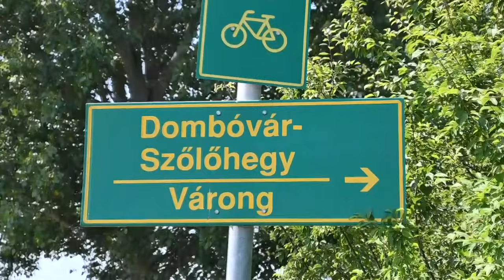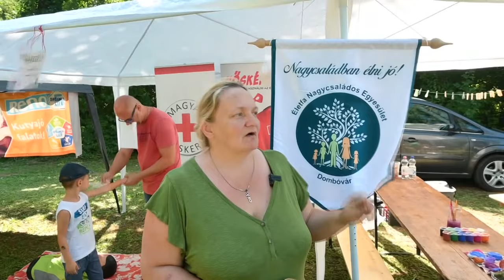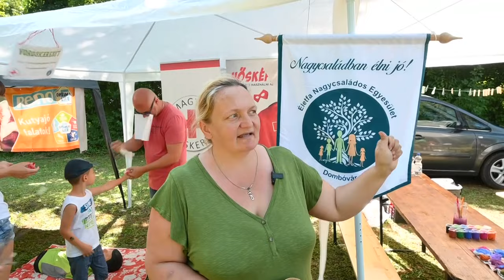Dombóvári magazin 20240730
Dombóvári magazin

Szent Anna Nap - igazi retro búcsú hangulat volt Dombóvár-Szőlőhegyen